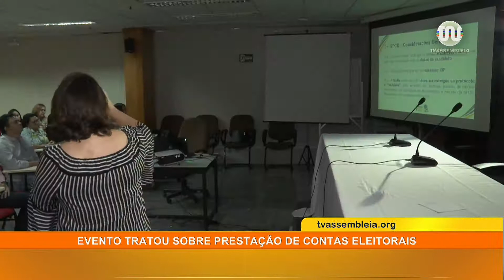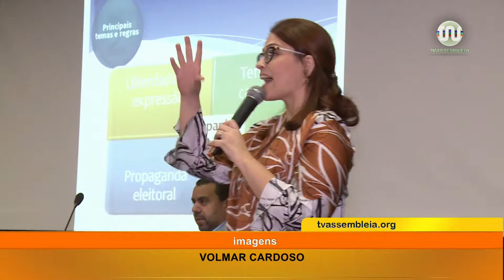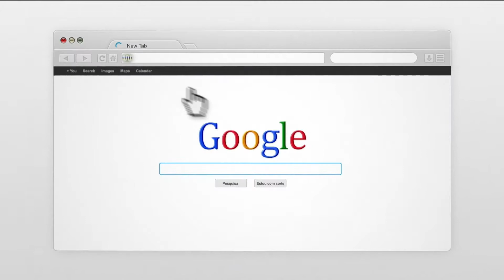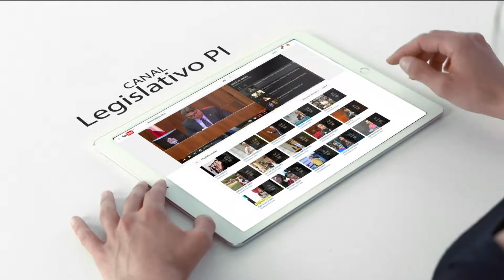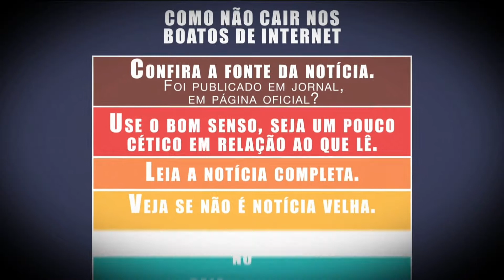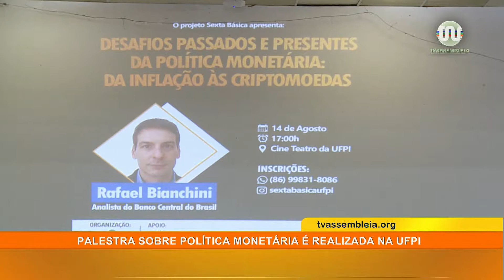Bom Dia Assembleia 15 de agosto de 2018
Confira a edição completa do jornal Bom Dia Assembleia, da TV Assembleia do Piauí. Com Bartolomeu Almeida.